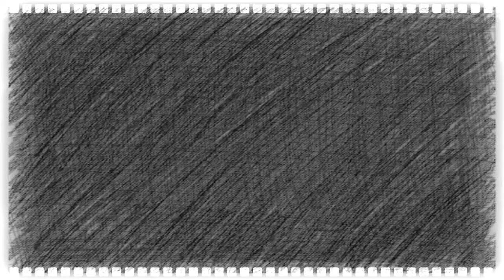COCO AND PEPPER VLOGS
COCO and PEPPER VLOGS Soon sa inyong mga paboriting Monitor and Cellphones..Warning bawal ang hindi tumawa...